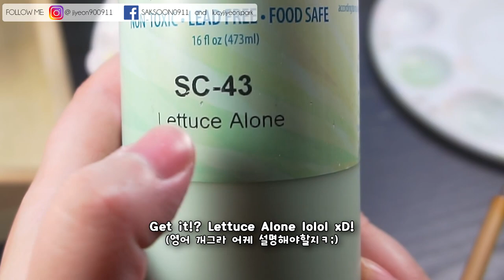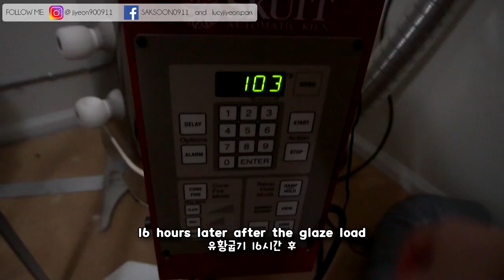DIY/Ceramics | Unicorn Hamster House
This video shows the whole process of making the ceramic unicorn hamster hideout. This took me almost 3-4 weeks and I'm very happy with the result! Pepper definitely loves his new house and now he doesn't wanna come out to see me lol. I'm gonna show you my new unicorn house themed cage setup next time!